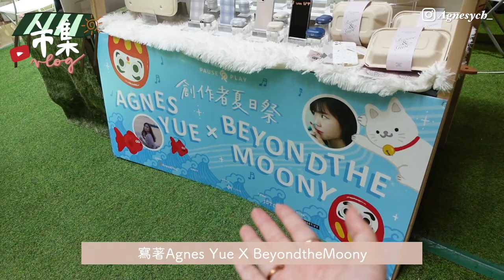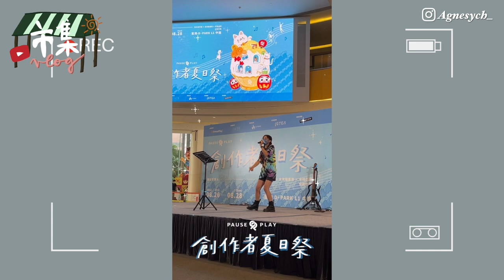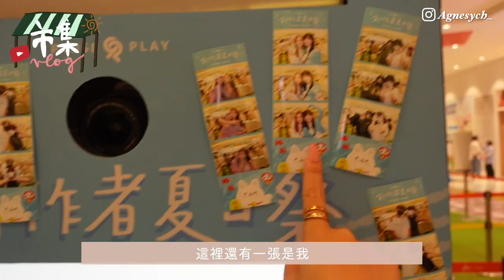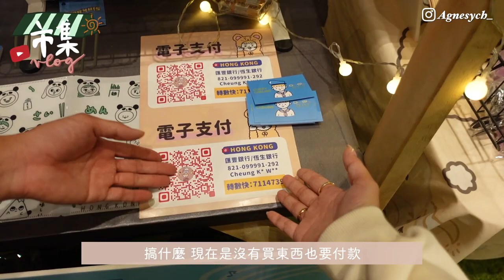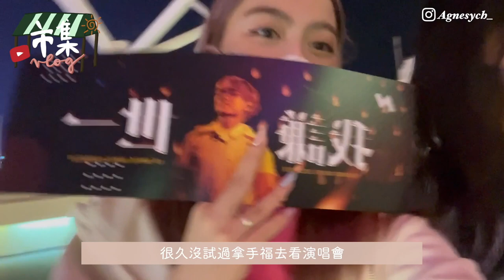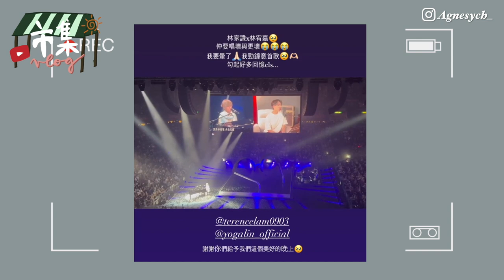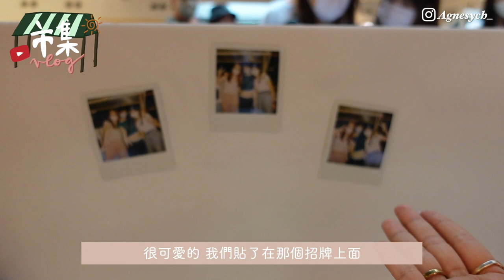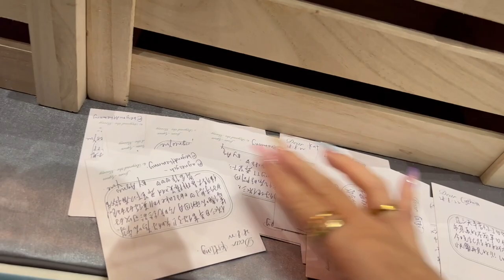【Vlog】創作者夏日祭市集🛒💗+林家謙演唱會紀錄🎶充滿貓狗的市集！很忙但很滿足的三天～ ft.超多creator🤣 | Agnes Yue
事隔一個月終於有vlog睇😚滿足下冇去市集嘅大家😈
下次有緣再喺活動見大家🥹💕多謝給我一個充滿愛的夏天！！！！！
✿ 𝙈𝙤𝙧𝙚 𝙄𝙣𝙛𝙤  ✿

☞ 𝙏𝙝𝙞𝙨 𝙫𝙞𝙙𝙚𝙤 𝙬𝙖𝙨 𝙘𝙧𝙚𝙖𝙩𝙚𝙙 𝙖𝙣𝙙 𝙚𝙙𝙞𝙩𝙚𝙙 𝙗𝙮 𝘼𝙜𝙣𝙚𝙨 𝙔𝙪𝙚 (๑╹∀╹๑)

【關鍵字】
Agnes / Agnes Yue / vlog / 耳環 / app
Q&A / 髮型 / morning / 洗面奶 / birthday / 菲林